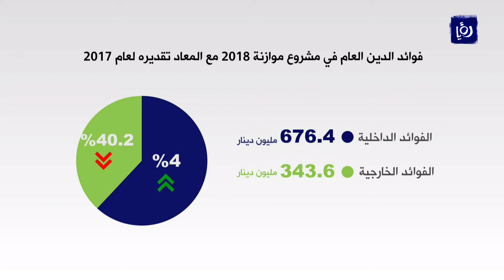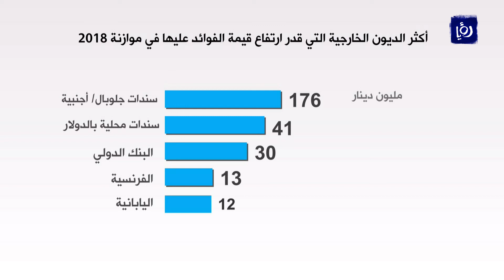%66.3 من فوائد الدين العام القادم هي للدين الداخلي - (2-12-2017)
اظهرت ارقامُ مشروعِ الموازنة العامة لسنة 2018 ان فوائدَ الدين الداخلي تشكلُ 66.3% من اجمالي فوائد الدين العام المقدرِ بينما تشكلُ الفوائدُ الخارجيةُ 33.6%.